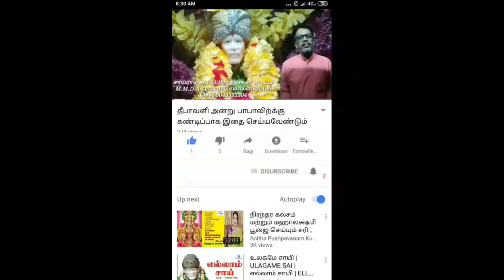சாய்பாபா உங்களுக்கு கொடுக்க நினைப்பதை யாராலும் தடுக்க முடியாது. சாய் பிரார்த்தனை சேனல்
No one can stop what sai baba thinks to give you